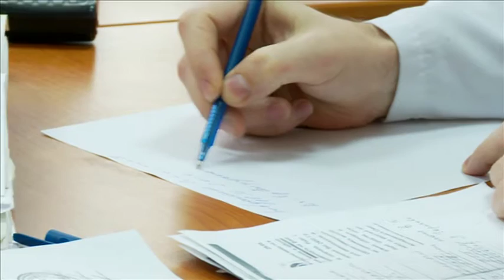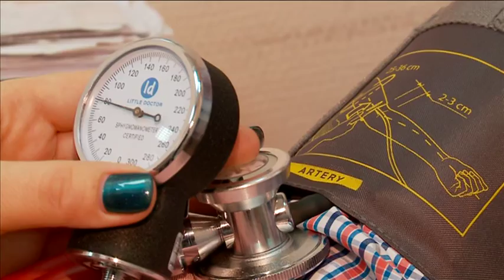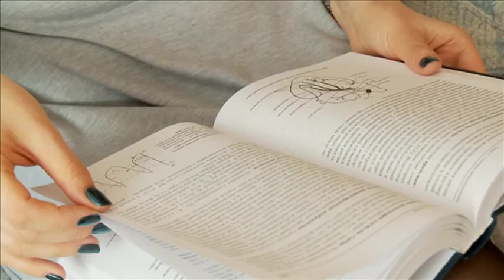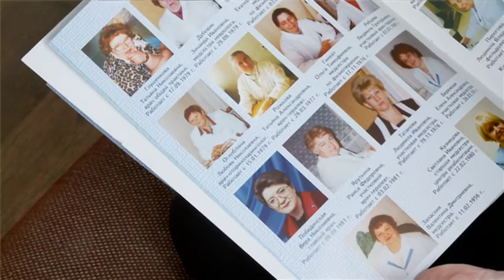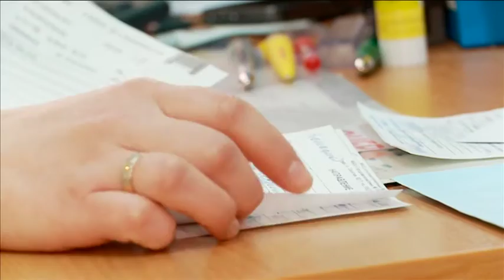Тюменский характер. Врачи молодые и наши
Герои программы - молодые и успешные тюменские врачи.
 Автор Инна Михайловская